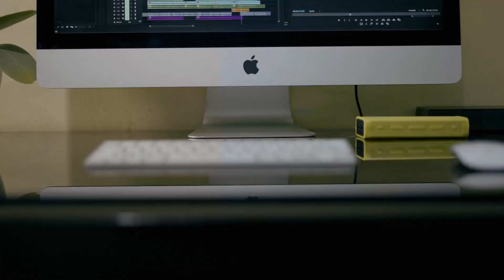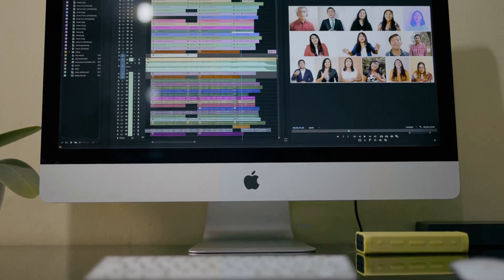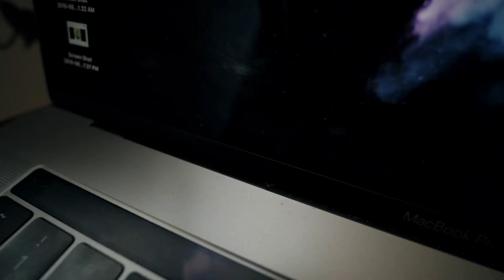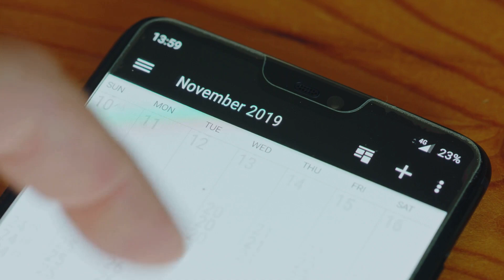Apple's October Mac LINEUP: Leaks CONFIRMED!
I'm a tech enthusiast with years of experience! Find out more at JSLXMD.com